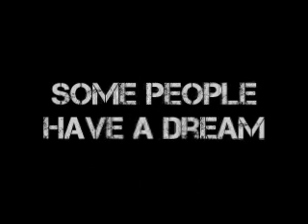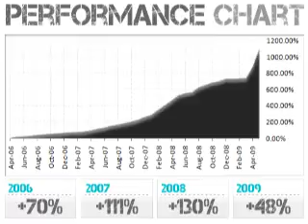Black Service Stock Picks Promo Video - TheTechnicalTrader.net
Promo video for Black Service Stock Picks Program @ TheTechnicalTrader.net by Pro Trader Cameron Fous